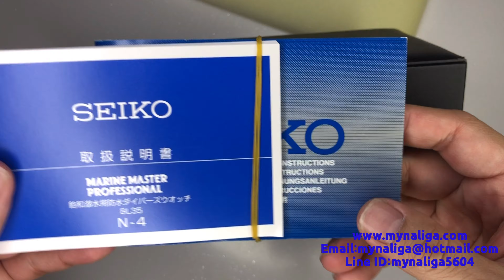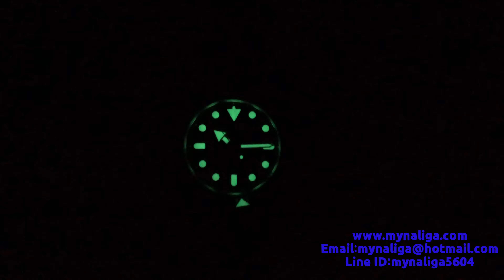SEIKO TUNA MARINE MASTER 1000 m. SBDX013 REVIEW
รีวิวไซโกทูน่า 1,000 เมตร